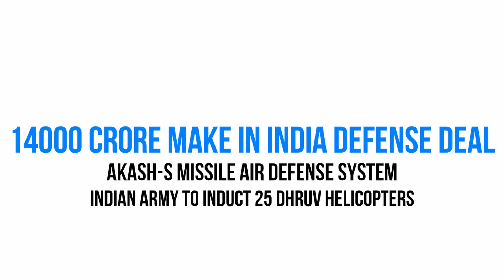INDIAN ARMY AIR DEFENSE AKASH-S MISSILE SYSTEM | 14000 Crore Indian Air Defence System | 25 DHRUV🇮🇳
14000 CRORE: Indian Army AKASH S MISSILES Air Defense System and 25 ALH DHRUV HELICOPTERS Procurement | INDIAN ARMY AIR DEFENSE AKASH-S MISSILE SYSTEM | 14000 Crore Indian Air Defence System | 25 DHRUV🇮🇳

INDIAN ARMY K9 VAJRA HOWITZERS TO COUNTER CHINA ON LINE OF ACTUAL CONTROL -WHY 40 K9 VAJRA FOR INDIA

In this video we will discuss on the following topics:
1. Is India buying AKASH Missiles Air Defense System ?
2. What is the range of Akash Missile Air Defense System ?
3. Why Indian Army has a different version of Akash Missile Air Defense System ?
4. Is Indian Army inducting 2 Regiments of Akash Missile Air Defense system ?
5. Akash Missile Range and which is the next version with improved range and accuracy ?
6. Is Akash-S Missile Defense System is an upgraded version of Akash ?
7. Akash-S Missile Air Defense System is built for which Indian Defense Service ? Is it Indian Army or Air Force ?
8. How many DHRUV Helicopters will be inducted in Indian Army Aviation squadrons ?

Finally under ‘Make in India’  brand, Indian Army has sent proposal worth around Rs 14,000 crore which is precidely 140 Billions to acquire two regiments (2 Regiments) of the Akash-S air defence missile system for surface to air role and 25 more Advanced Light Helicopters (ALHs). According to unofficial reports the Akash Missiles count procured by the Indian Army is approximately around 2000+ Missiles for surface to air role.

Akash-S missile defense system was built by the DRDO on demand from Indian Armed Forces to have a purposeful missile that can target inbound targets more accurately, According to test conducted by DRDO, Akash can carry a warhead up to 60kg.

The Akash-S missiles are a new variant of Akash missile system which helps in improving the accuracy in taking down enemies aircraft, drones  and cruise missiles at distances up to 25-30 kms which can be a threat to China on Line of Actual Control. The Indian Army is long awaiting to acquire advance defense system which according to Indian Defense Establishment will be deployed later across LAC to counter China.
The Akash missile System is capable of performing in extreme cold weather conditions in Ladakh which can show how keen Indian Army is to deploy state of the art weaponry in mountainous and other regions along the boundaries with China and Pakistan.

The Defence Research and Development Organisation (DRDO)-developed missile systems are already in service with the Indian defense forces and good news is that more upgraded versions are planned to be inducted into the Indian Armed Force services in coming days that will strengthen the overall defense capabilities of Indian Armed Forces.

The DRDO has also recently tested the Akash-New Generation variant of the Akash missile systems which allows the troops to engage enemy target in the long range intersection. Akash NG uses solid rocket motor engine that will increase the overall range from 40km to 80 km.

The Indian Army is eager at acquiring 25 ALH Dhruv MK-III helicopters for its aviation squadrons and many of them are already in service with Indian army across Line of Actual Control.

14000 करोड़: भारतीय सेना आकाश-एस मिसाइल एयर डिफेंस सिस्टम और 25 एएलएच ध्रुव हेलीकॉप्टर खरीद
अंत में 'मेक इन इंडिया' ब्रांड के तहत, भारतीय सेना ने लगभग 14,000 करोड़ रुपये का प्रस्ताव भेजा है, जो 140 अरब है, जो सतह से हवा की भूमिका के लिए आकाश-एस वायु रक्षा मिसाइल प्रणाली की दो रेजिमेंट (2 रेजिमेंट) और 25 अधिक उन्नत हल्के हेलीकॉप्टरों (एएलएचएस) का अधिग्रहण करने के लिए है । अनौपचारिक रिपोर्टों के अनुसार भारतीय सेना द्वारा प्राप्त आकाश मिसाइलों की गिनती सतह से हवा में भूमिका के लिए लगभग 2000+ मिसाइलों के आसपास है ।

भारतीय सशस्त्र बलों की मांग पर डीआरडीओ द्वारा आकाश-एस मिसाइल डिफेंस सिस्टम बनाया गया था, जिसमें एक उद्देश्यपूर्ण मिसाइल है जो भीतर के लक्ष्यों को अधिक सटीक रूप से लक्षित कर सकती है, डीआरडीओ द्वारा किए गए परीक्षण के अनुसार, आकाश 60 किलो तक का वारहेड ले जा सकता है ।

डीआरडीओ ने हाल ही में आकाश मिसाइल सिस्टम के आकाश-न्यू जेनरेशन वैरिएंट का भी परीक्षण किया है, जो सैनिकों को लंबी दूरी के चौराहे पर दुश्मन के लक्ष्य को संलग्न करने की अनुमति देता है । आकाश एनजी सॉलिड रॉकेट मोटर इंजन का उपयोग करता है जो कुल रेंज को 40 किमी से बढ़ाकर 80 किमी कर देगा ।